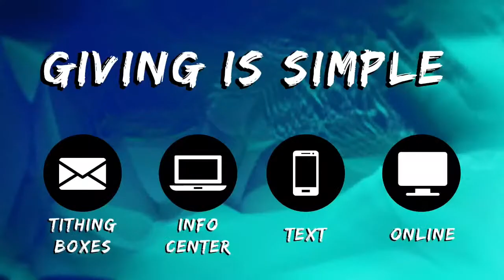Farm to Table - Week 5: Kingdom Training